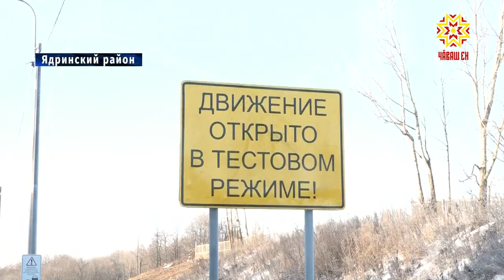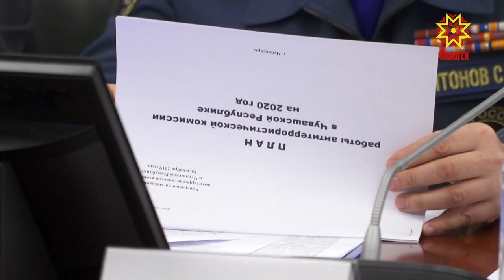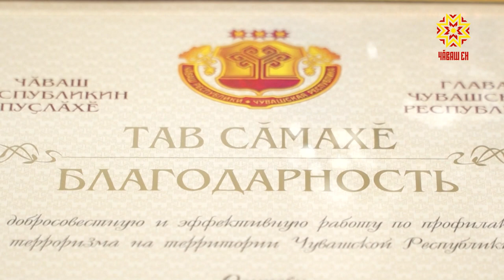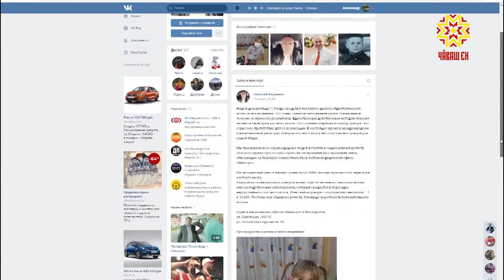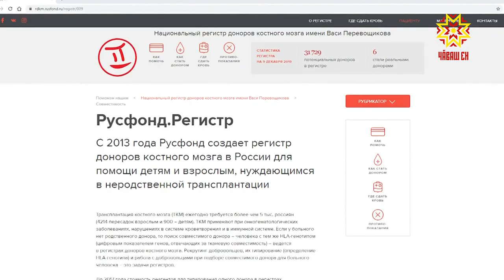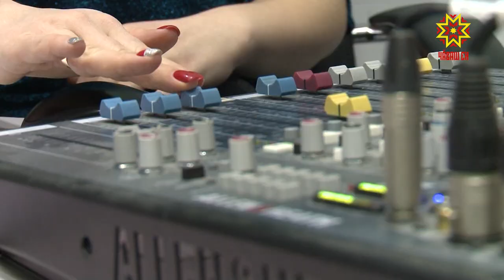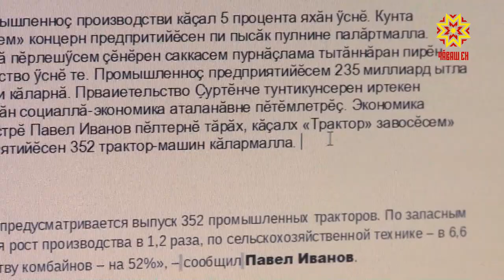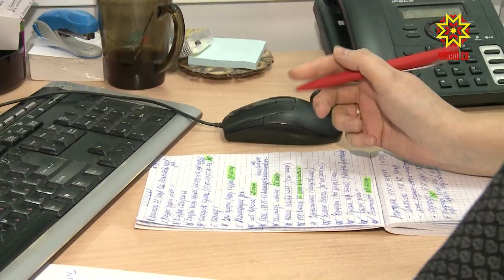Республика 16.12.2019 на русском языке. Вечерний выпуск